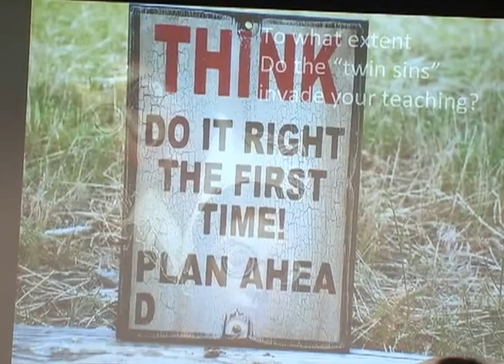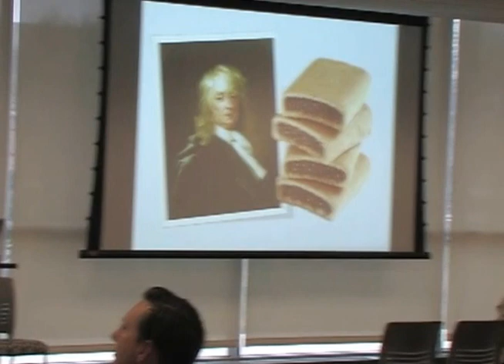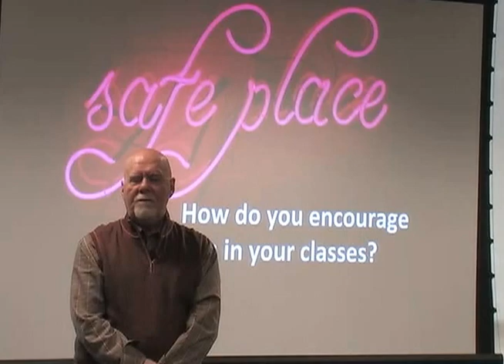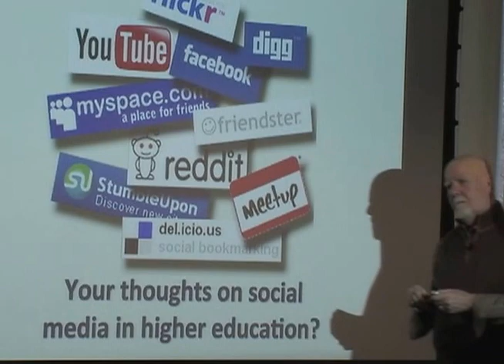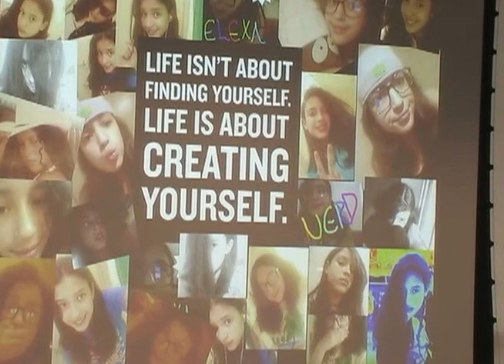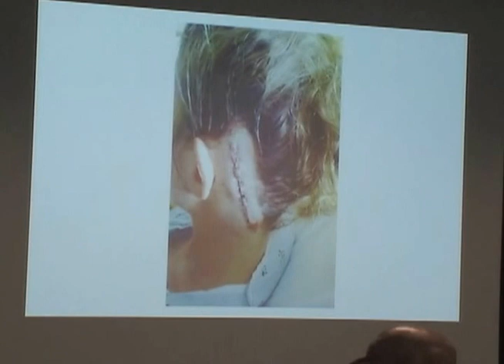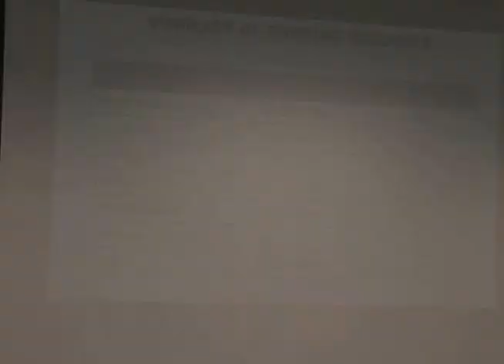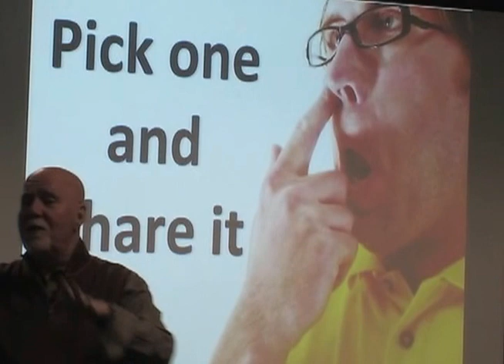University College FYS Idea Exchange 2013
Keynote speaker for the 2013 First Year Seminars Idea Exchange held on the IUPUI campus in Taylor Hall.